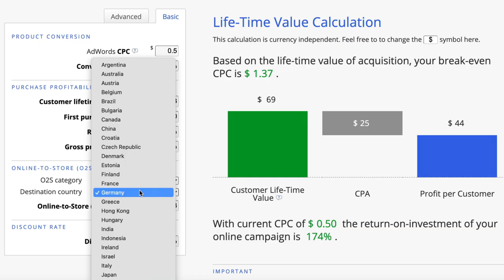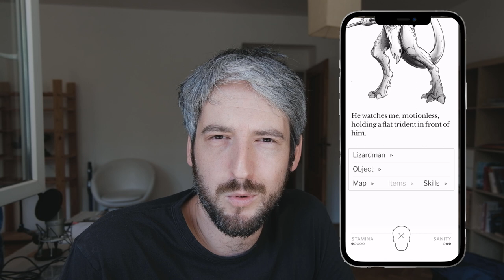I just left Google, what next?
It's time. My 2 reasons for leaving Google are pretty boring and unsurprising, but let's talk about them anyway. I don't want people to mistakenly assume there's something more sinister at play.